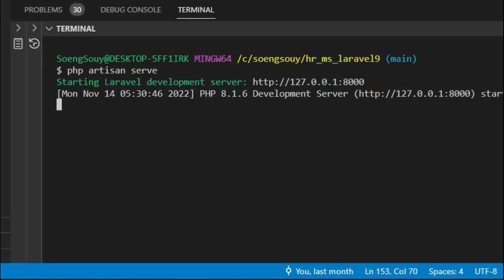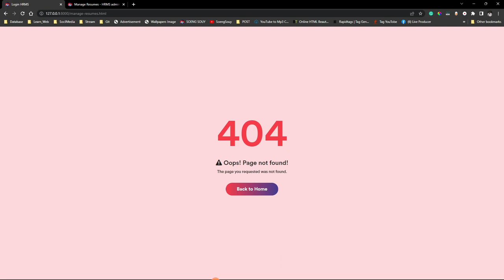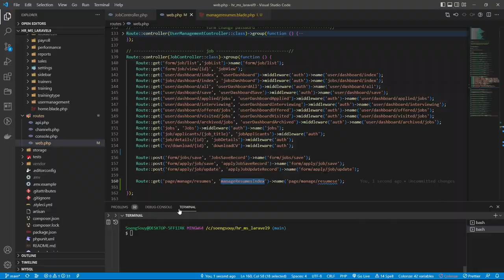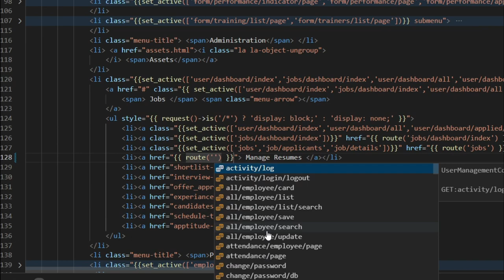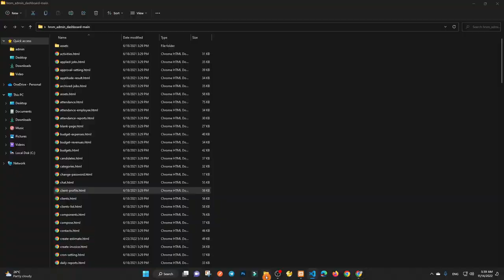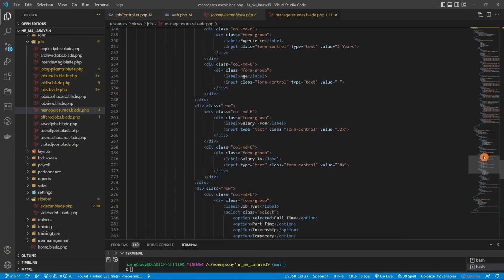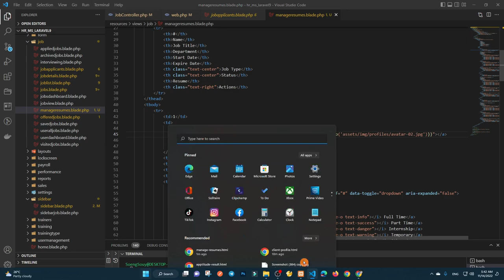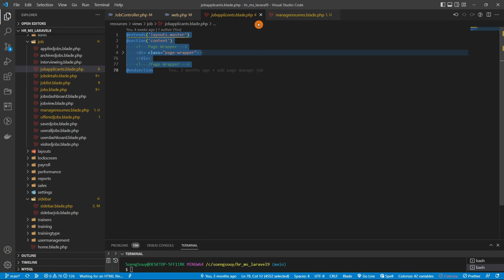Create New Page Manage Resumes Laravel 9 HR | System Management